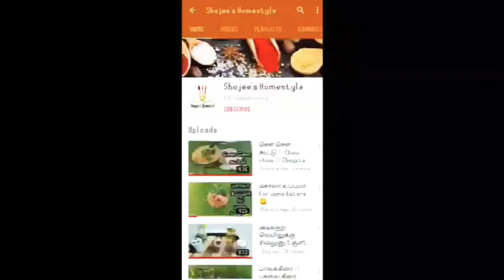சோற்றுக்கற்றாழை சட்னி// Aloe Vera chutney // sotrukatralai chutney